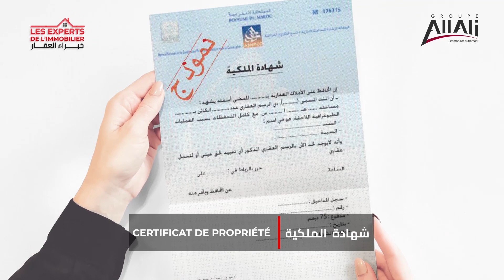ep:4 نصائح حول الصالون المغربي و انواع التمويل عند شراء الدار/types financement achat -salon maroc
من بعد الرسائل ديالكم في مواقع التواصل الاجتماعي، ليوما خبراء العقار قرَّروا يطرقو لموضوع التمويل من اجل السكن و انواعه ، أيضا مع خبيرتنا لالة نوال بنجلون اناخدو معها نصائح على الصالون المغربي.
شوفو حلقة اليوم مع الخبراء ديالنا و النصائح لي عطاونا.